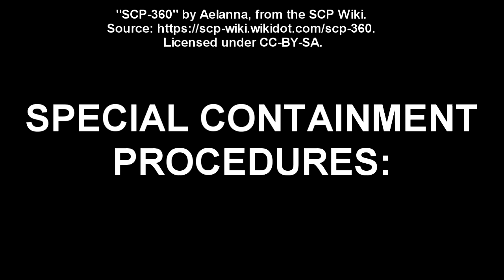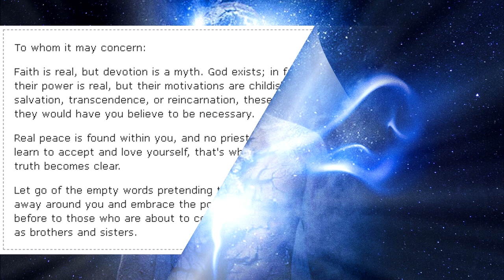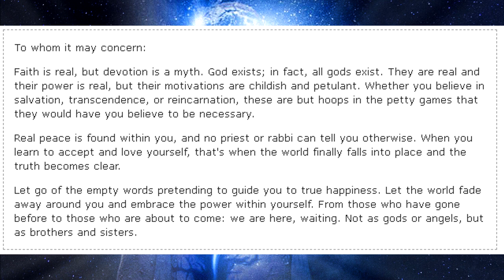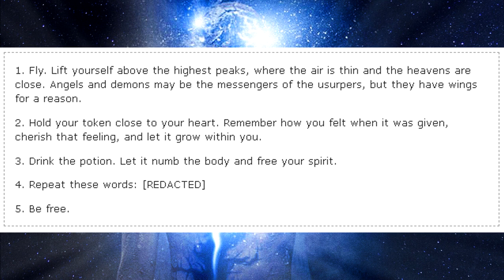SCP-360 Ascendance - The Ritual that Ascends You to a Higher Plane (SCP Foundation Readings)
This SCP Foundation reading video is about SCP 360 "Ascendance", an anomalous euclid class  ritual that allows a single human subject to enter a higher plane of existence! When performed at an altitude of 10,500 meters or higher, affected subjects emit a blinding light and a burst of high-energy radiation for several seconds, then disappear. The radiation dosage is negligible and does not pose any long-term danger to affected individuals; however, due to the altitude required for successful activation, SCP-360 has resulted in numerous aviation incidents involving both public and private aircraft.

When questioned, numerous witnesses of SCP-360 activation events — particularly those identifying as devout religious adherents — have reportedly experienced auditory and/or visual hallucinations consistent with their religious beliefs. These have taken the form of seeing the affected subject with luminescent wings or a halo prior to disappearance, music with no identifiable source, religious iconography or imagery, or a feeling that they were in the vicinity of a powerful presence.

Table of Contents:
00:00 Introduction
01:02 Description
02:20 Addendum 360-1: Investigation Log